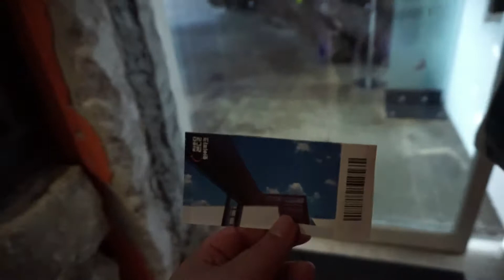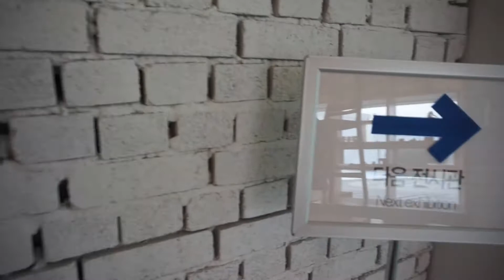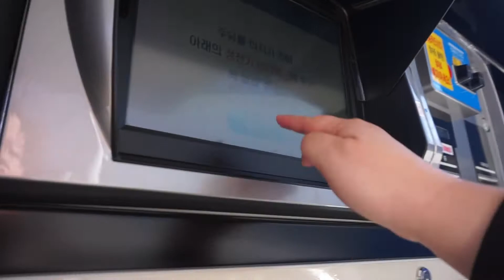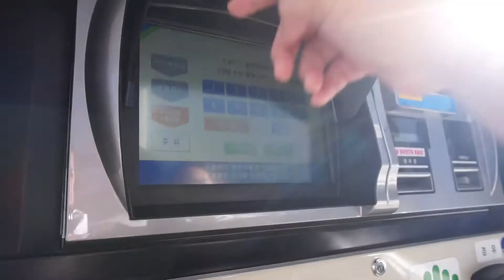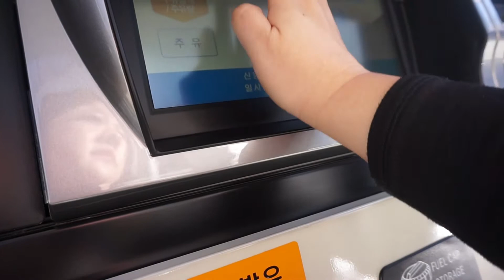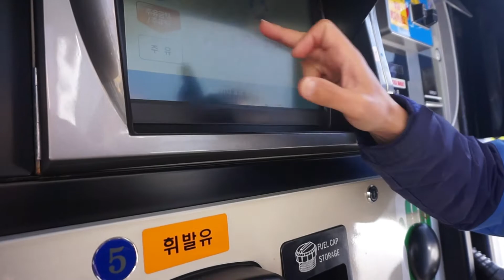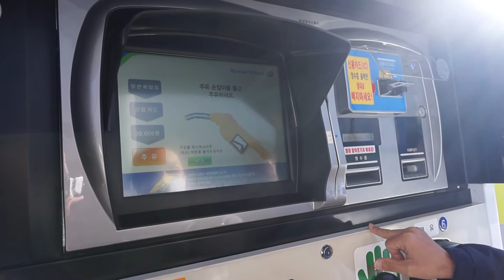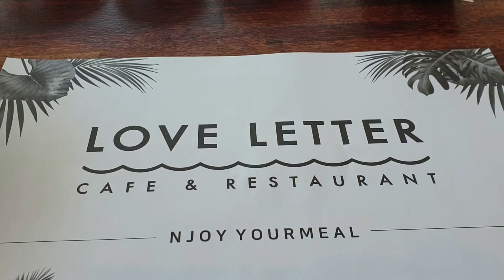Gangwon 2021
A short but long vlog of when my friend and I went to Gangwon for 'vacation'

There's anything any music in between the audios bc I forgot to added before exporting and I didn't have time to go back and add it in. So enjoy the silence while it lasts